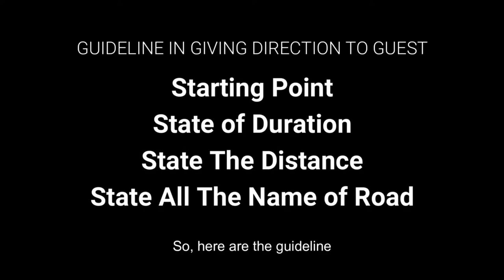Concierge Activities : Giving Direction Guideline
Educational Video : Giving Direction Guideline for Concierge Services

A learning practice video performed by Front Office Operation Students Batch 1/2020. The video shows and explain about basic step in Giving Direction Activities which commonly daily task and routine for Concierge at Hotel. The practice in this video are according to National Occupational Standard Skills (NOSS) which produced by Jabatan Pembangunan Kemahiran (JPK) that implemented in Front Office Operations learning session.